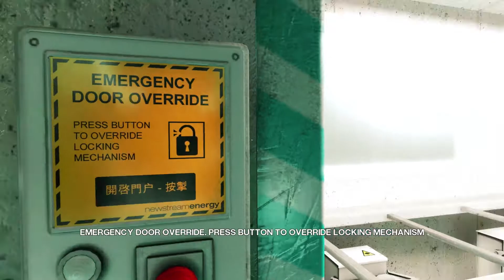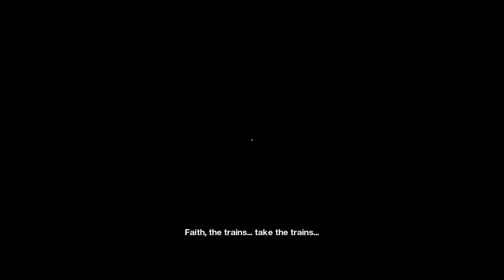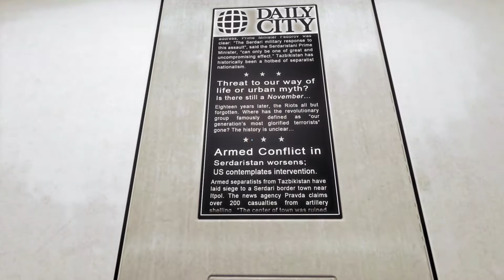Mirror's Edge Playthrough - Episode 8: Train Surfing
Hardcore Parkour

Mirror's Edge is a first-person action-adventure platform video game developed by EA DICE and published by Electronic Arts. It was released for the Xbox 360 and PlayStation 3 in November 2008, and in January 2009 for Microsoft Windows. Mirror's Edge is powered by Unreal Engine 3, with the addition of a new lighting solution, developed by Illuminate Labs in association with DICE.

Mirror's Edge is set in a quasi-futuristic dystopian society, in which a network of 'runners', including the main character, Faith Connors, act as couriers to transmit messages while evading government surveillance. In the style of a three-dimensional platform game, the player guides Faith over rooftops, across walls, through ventilation shafts, and otherwise within urban environments, negotiating obstacles using movements inspired by parkour.

The game has a brightly colored, minimalist style and differs from most previous first-person perspective video games in allowing for a greater freedom of movement with regard to its 3D environment. This allows for a wider range of actions—such as sliding under barriers, tumbling, wall-running, and shimmying across ledges; in having no heads-up display; and in allowing a range of vision which incorporated the legs, arms, and torso of the character as frequently visible elements on-screen.

Mirror's Edge received positive reviews from critics, who praised its uniqueness and its expansive environments, while criticism has centred on its weakness of plot, trial and error gameplay, and short length. The game won the Annual Interactive Achievement Award for Adventure Game of the Year, and spawned a side-scroller mobile game, also titled Mirror's Edge, which was released for iPad in April 2010, for the iPhone in September 2010, and for Windows Phone in July 2012. A reboot, titled Mirror's Edge Catalyst, was released in June 2016.

In a city where information is heavily monitored, agile couriers called Runners transport sensitive data away from prying eyes. In this seemingly utopian paradise, a crime has been committed and now you are being hunted. You are a Runner called Faith - and this innovative first-person action-adventure is your story. Mirror's Edge delivers you straight into the shoes of this unique heroine as she traverses the vertigo-inducing cityscape, engaging in intense combat and fast paced chases. With a never before seen sense of movement and perspective, you will be drawn into Faith's world. A world that is visceral, immediate, and very dangerous. Live or die? Soar or plummet? One thing is certain, in this city, you will learn how to run.

Developer: EA Digital Illusions CE Publisher: Electronic Arts Playable On: PC, PlayStation 3, Xbox, Xbox 360, Xbox One Genres: First-Person, Action, Platform, Shooter NA: November 12, 2008 EU: November 14, 2008